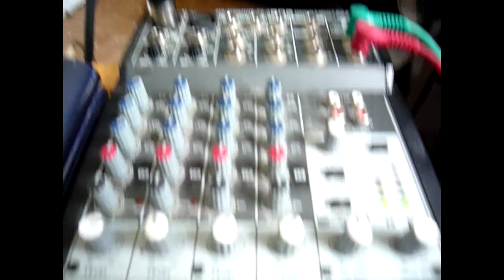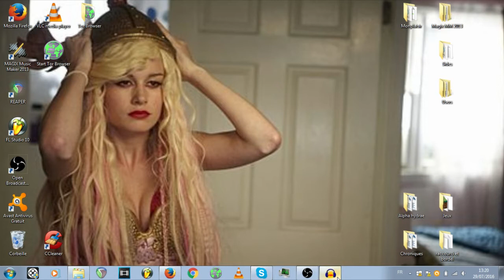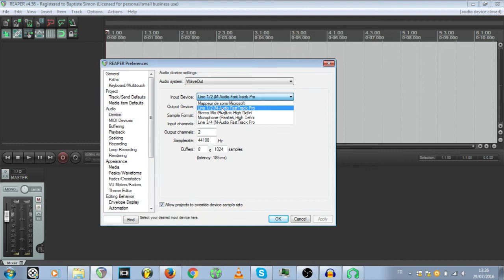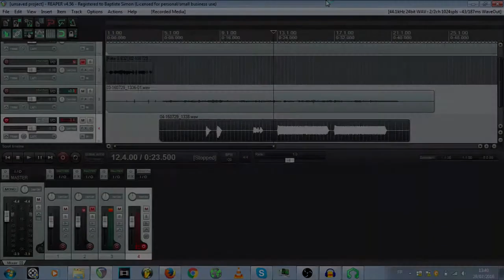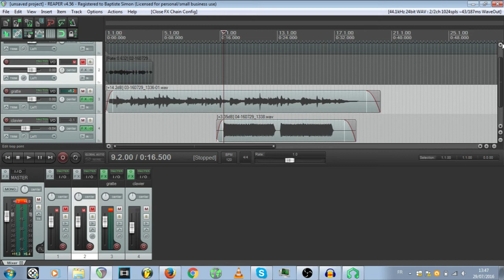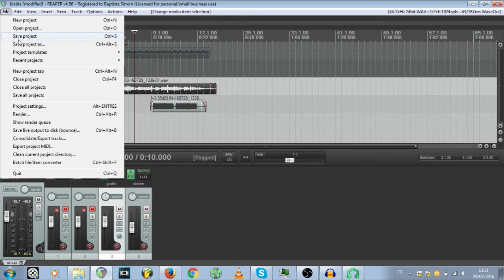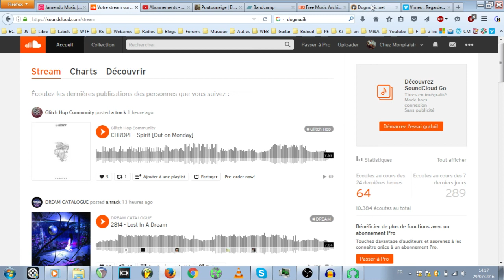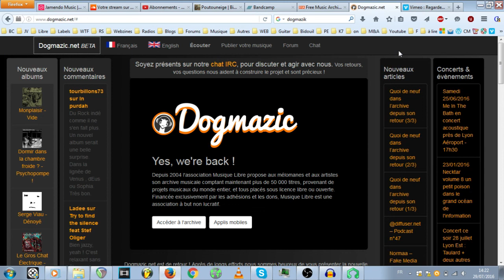HS : Comment enregistrer sa musique pour pas cher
DIFFERENTES PARTIES & AUTRE DANS LA DESCRIPTION DE LA VIDEO

0:00 : Présentation
1:18 : Le matériel
7:10 : Logiciel d'enregistrement et montage audio
12:30 : Configuration et prise en main du logiciel Reaper
17:12 : Enregistrement
18:08 : Edition de l'enregistrement, effets
24:46 : Le rendu en format numérique
29:22 :  Blabla sur les licences
31:52 : Les sites internet pour mettre en ligne sa musique
38:32 : Diverses choses et conclusion

Hors série/tuto sur l'autoproduction musicale et sur comment enregistrer sa musique sans trop raquer. Je fais ce tuto car j'aurai bien aimé l'avoir quand j'ai débuté la musique. Je vous explique dans cette vidéo comment je fais pour enregistrer et diffuser ma musique, c'est un tuto où on survole la chose sans trop approfondir, n'hésitez pas à me laisser un commentaire si vous souhaitez que j'approfondisse certains points.

N'hésitez pas à partager votre manière de produire votre musique si vous êtes déjà dans une démarche d'autoproduction.